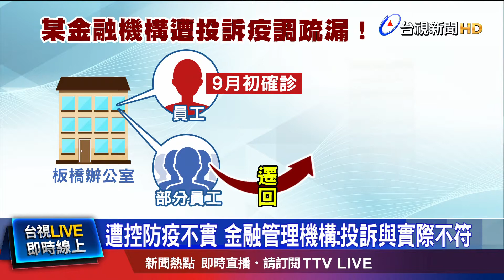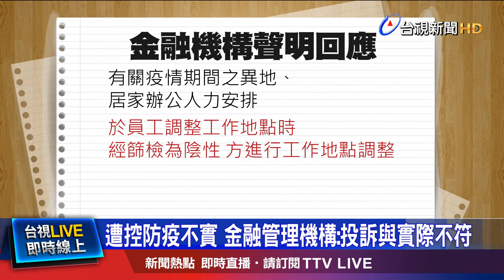機構遭控發現確診未匡列 反遷移上班地點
台北市某金融管理機構，被員工投訴，疫調匡列有疏失。根據了解，9月初這間機構位在新北市板橋的辦公室，有員工確診，結果公司馬上將部分員工，從板橋遷回台北總公司，但這些員工，至今都還沒被匡列隔離檢疫，就跟大家一起上班，讓投訴員工質疑，現在整棟大樓，都暴露在染疫風險之中。而且事後發現，該機構在九月初，接連爆發兩例確診，其中一例是板橋幼兒園群聚案，一名確診幼童的母親案16152，以及她的男同事16197。不過機構澄清，當時是調整相關人力，才會把員工從板橋，調回台北辦公室，而且在調整工作地點時，員工經過篩檢都是陰性。